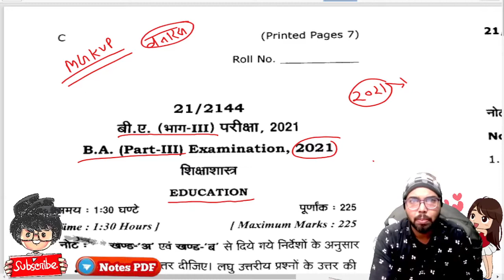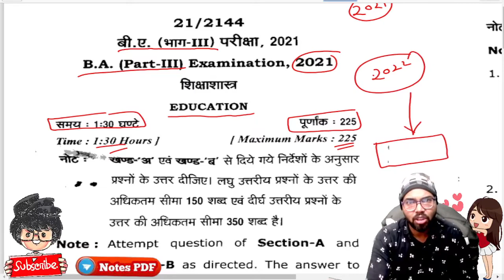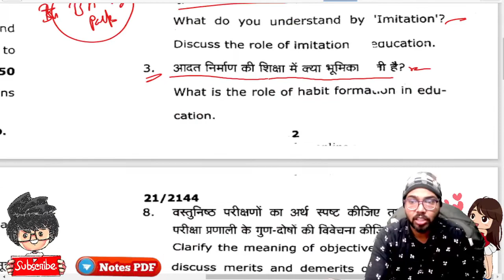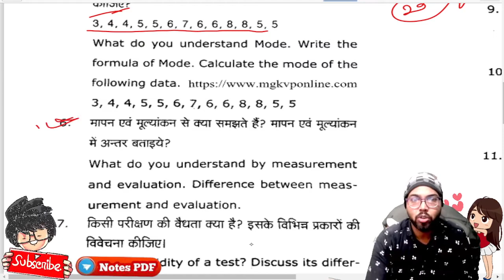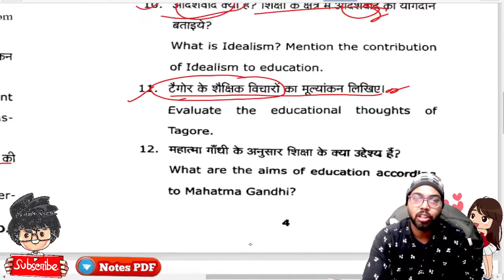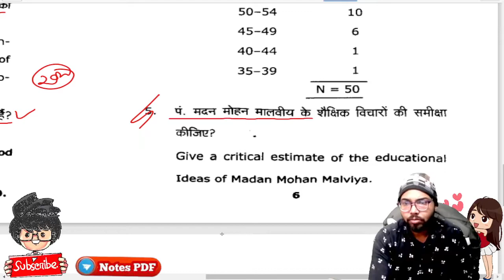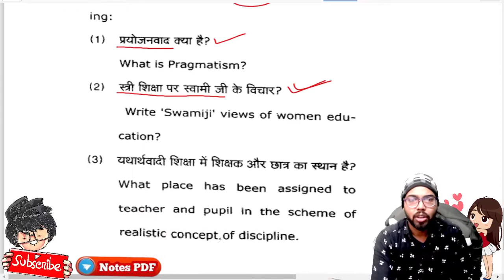BA 3rd year Education paper 2021/ mgkvp University/ paper hacker/ BA/ B.A